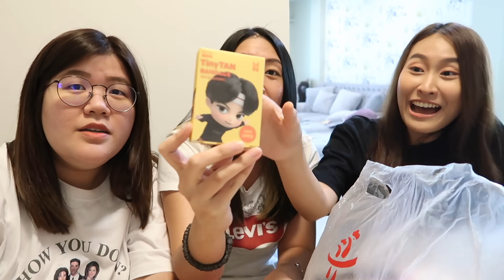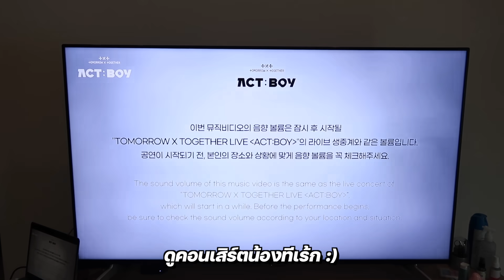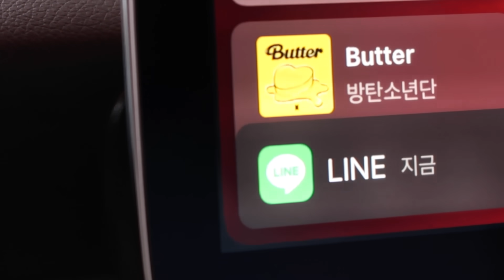[Vlog] พบปะเพื่อนๆ, ดูคอนเสิร์ตออนไลน์, ไปเป็นทาสแมว | jaysbabyfood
- Production -
✂️Final Cut Pro